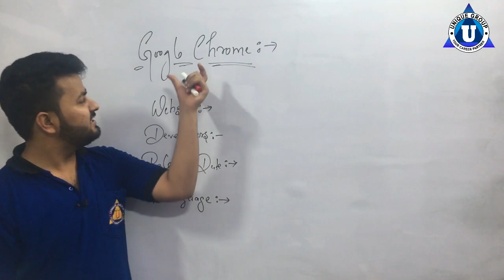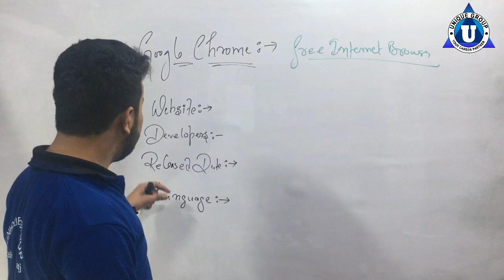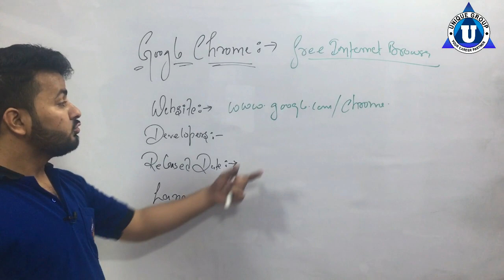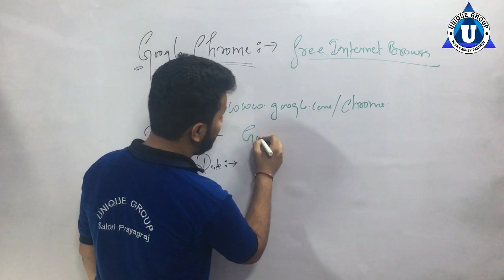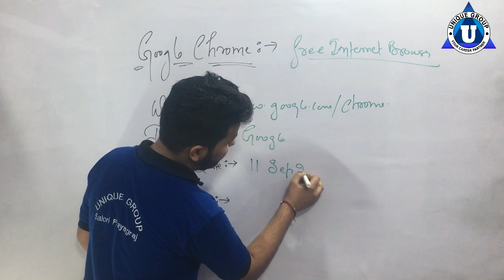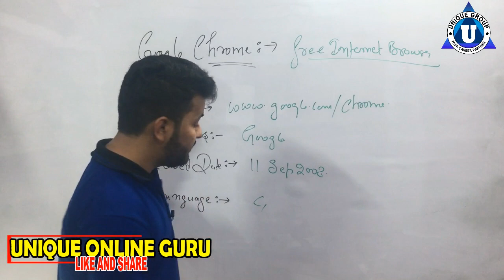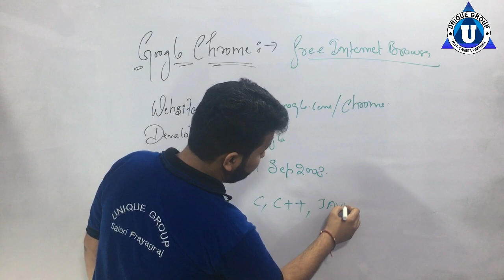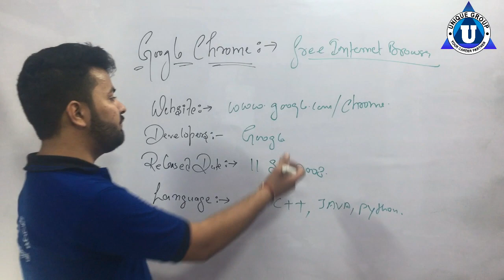Google Chrome Browser क्या है और कैसे Use करे || complete details || ratnakat upadhyay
unique online guru,ratnakar,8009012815,ashutosh,unique computer institute,What is the Difference between Google and Google Chrome,What is Google Chrome & some of its features,Google Chrome vs Chromium - What's the Difference?,How to Fix ERR_CONNECTION_RESET in Google Chrome - [2 Solutions] 2020,Google Chrome vs Uc Browser vs Opera vs Puffin Browser Speed test Comparison,Fastest Mobile browser,Edge Vs Chrome Vs Firefox Vs Brave Speed Test | 2020 Edition